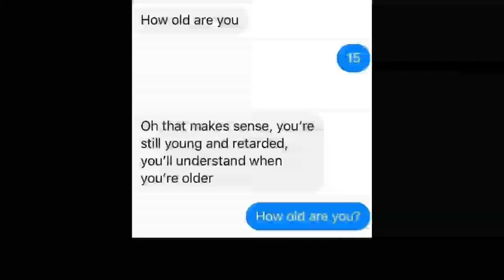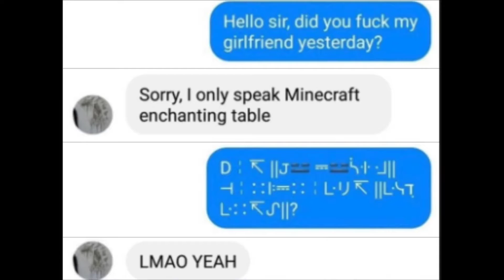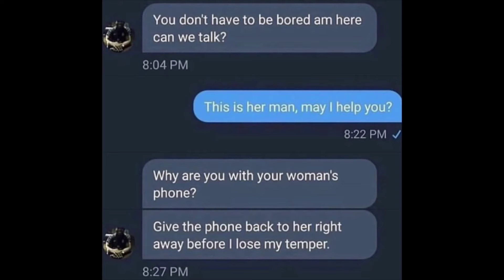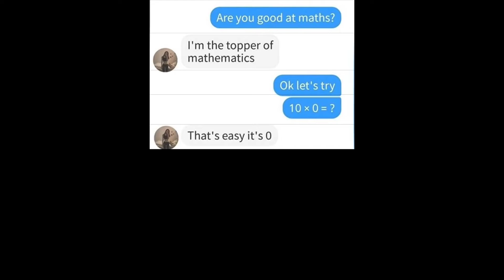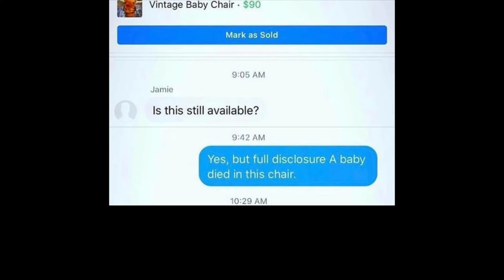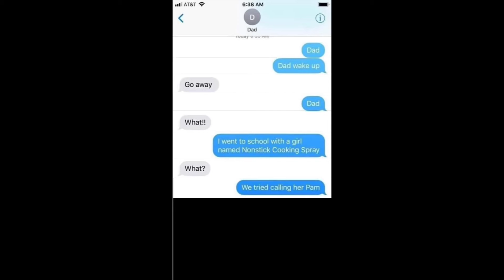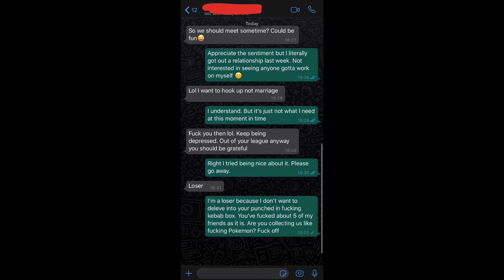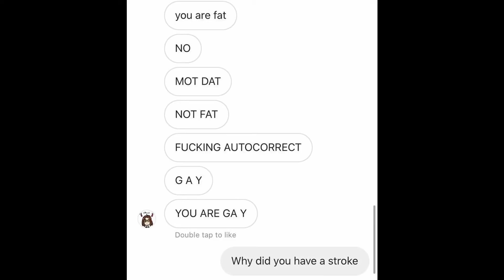FUNNIEST TEXTS EVER | Tinder Text funniest fails | Dank Doodle Memes DDM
Guys, here is new tiktok videos for you.

*Please Ignore the rest